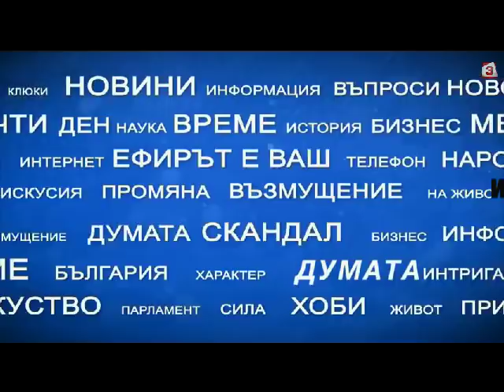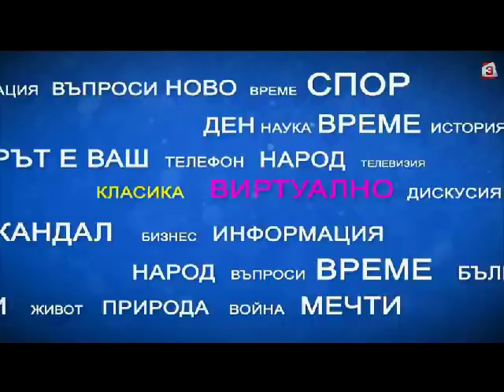"Имате думата", 04. 04. 2018г.: Кръстът и Кремъл